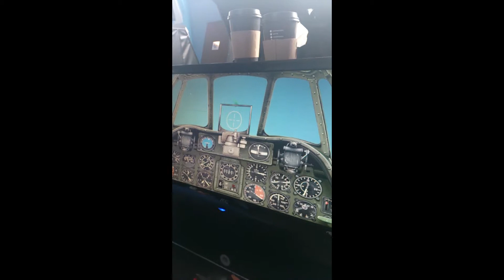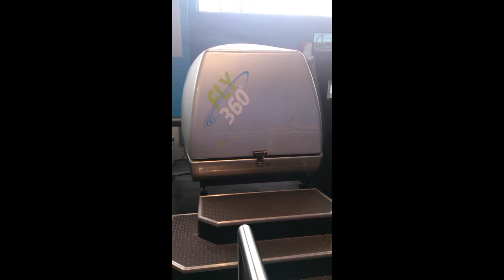My Time In A 360 Degree Gaming Simulator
My father and I take Microsoft Flight Simulator for a spin at the Science Museum, London.